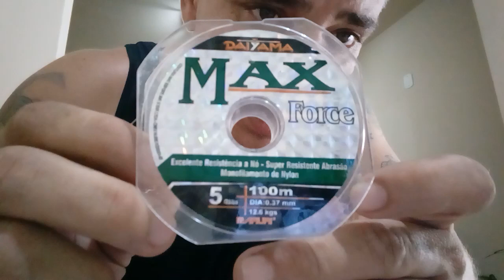Pernada dupla para pesca de tilàpia.